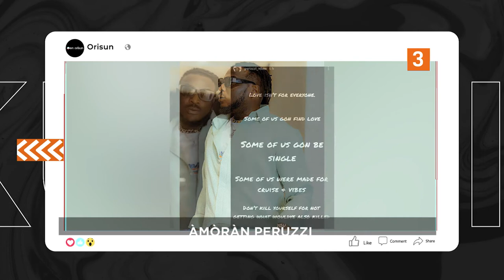DTT: Bisola Testimony Ndupe Lowo Olorun